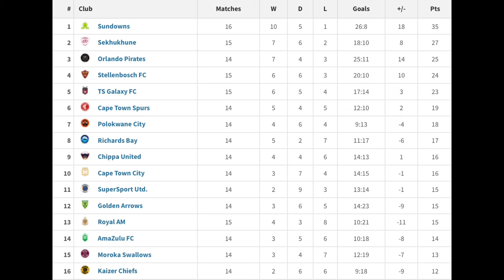Kaizer Chiefs Signing 2 Strikers?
In this video, I talk about Kaizer Chiefs football club.